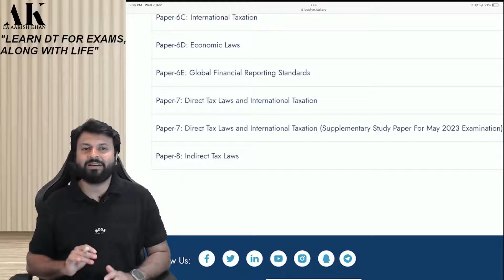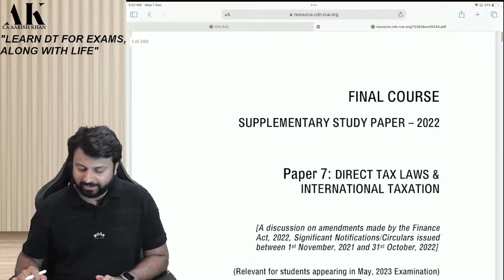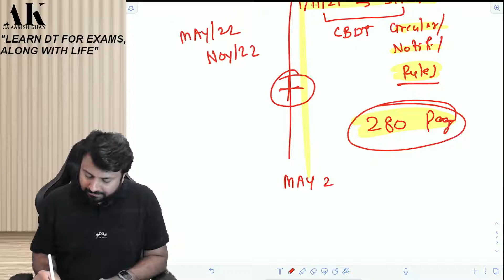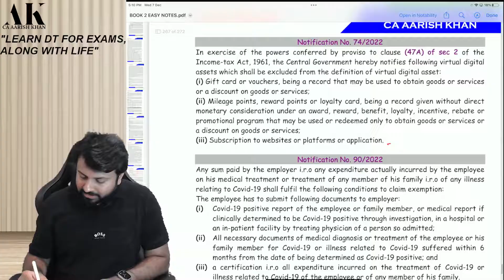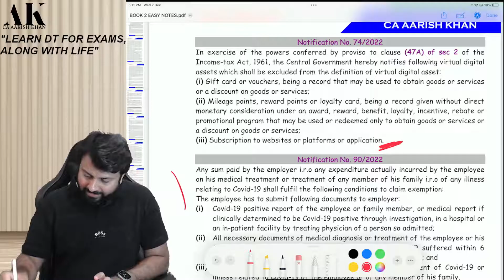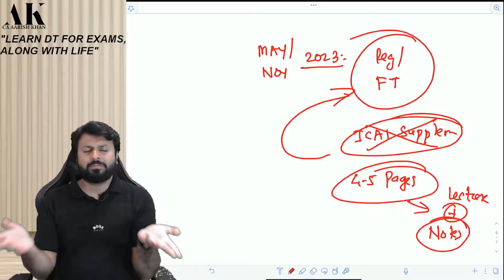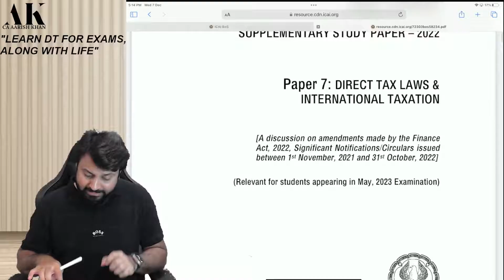ICAI Material for MAY 2023 | Only Supplementary| By CA Aarish Khan